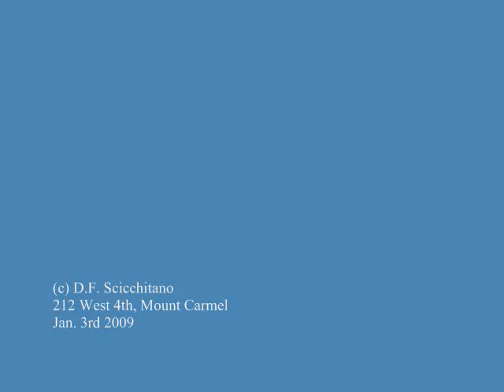20090103 - 212 West 4th Mt. Carmel, Pa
Shortly after 0130hrs Mount Carmel Fire Department was toned out for an Oder Investigation. Crews were in service for about 2 hours.